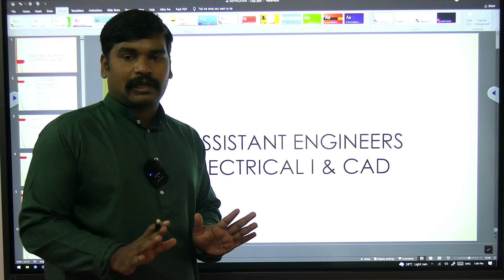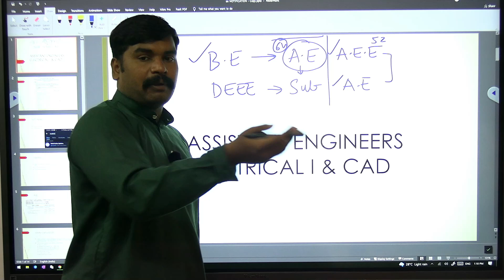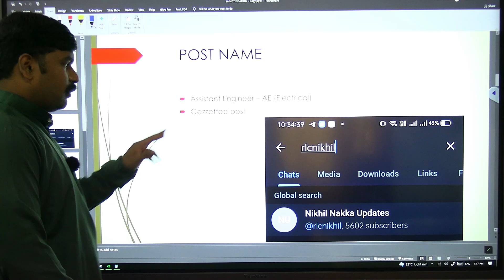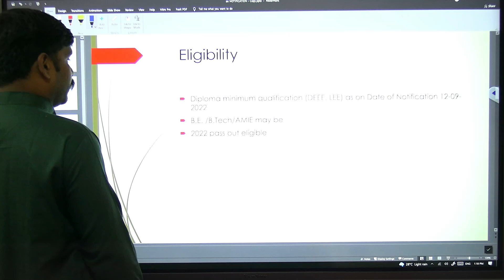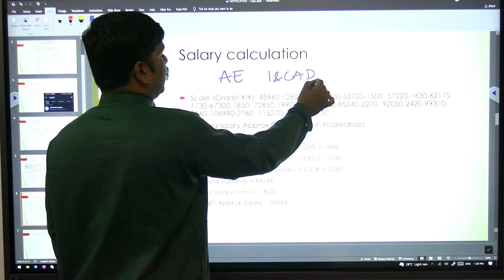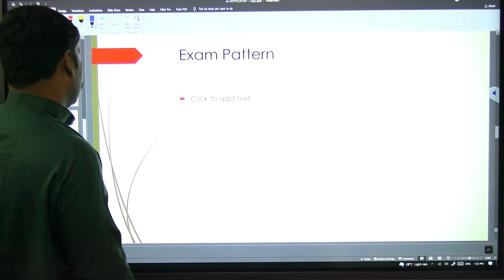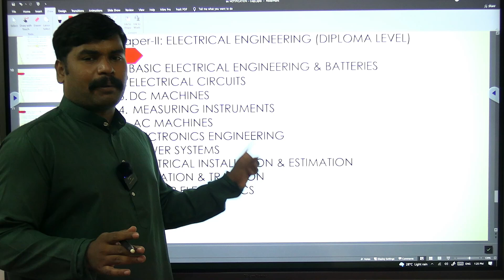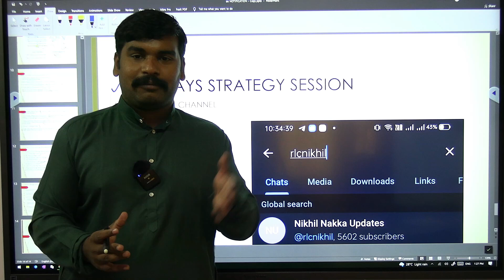TSPSC AE ELECTRICAL I&CAD 50 Posts Salary Syllabus Details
TSPSC AE (Electrical) Online Course | RLC EDUCATION INDIA

Fee: Rs.4499 + 18% GST + Internet Handling Charges (IHC)

→ Rs.1000OFF Discount for 1st 20 students @ Rs. 3499 + GST+ IHC
→ Rs. 500OFF for old/present students (can club both offers if u hurry up)

Course Content:

Paper - 1 General Studies:

→Hand holding guidance program for self study,
→No full fledged video classes will be provided due to paucity of time (90days only)
→but value addition classes will be there along with
→short notes PDF,
→Test Series

Paper 2 Electrical :

→ with over 150 hrs video content

→ PDF Notes for certain topics

→ important extracts PDFs from standard text books

→ Test Series

→ Hand holding guidance program

Hand holding guidance (Mentorship) Program:

This is an online mentorship program by Nikhil Sir. You will have personal level attention over closed Telegram groups, tailormade prepartion startegies, motivation,

4 seperate groups will be formed for mentorship

1. Full time Aspirants since 2yrs

2. Recent passed outs

3. Working professionals

4. Housewives